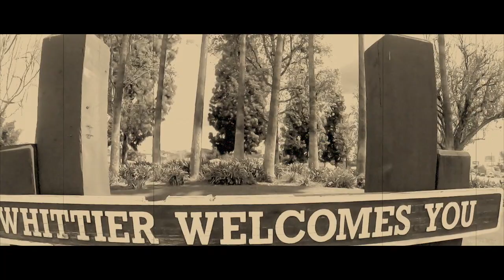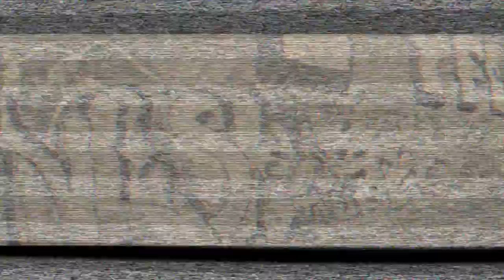Scriptures-Born In The 90's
Born in the 90s is a song about the era I grew up in When music Was RAW n we Where Aloud to be out But when the Street lights came on you knew What time it was